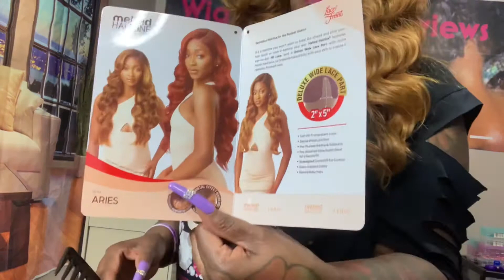Outre “Aries” ft Wigtypes Hollywood Vibes DRFF HAZELNUT